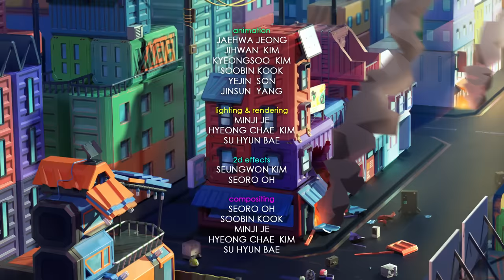ORANGEBACK + HOO-D - Pilot Short Animation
The daily life of a robot village

The pilot animation is the original series project of a company called Dalgona Entertainment, and I collaborated as a director and art director for it. Currently, the project is still in the process of developting, but we have decided to release this pilot animation online.

Producing/Story
by Dalgona Entertainment

Director/Visual Development/Editing/Composition/Sound mixing/Effects
by Seoro Oh